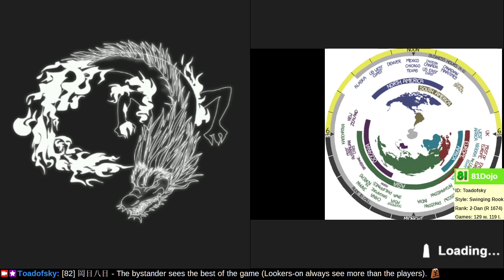[205] Road to 1-Dan on Shogi Wars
If I can learn one new thing each game, eventually my rank and rating can improve.